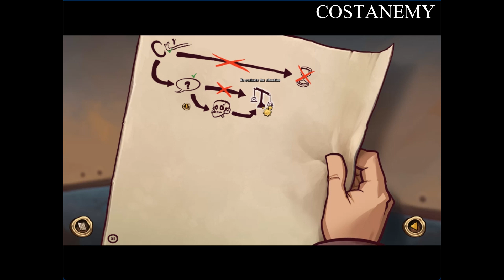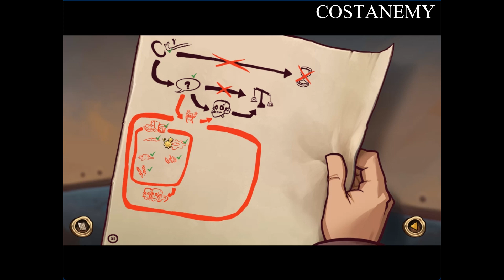Deponia: The Complete Journey - Goodbye Deponia: Episode 20 - Hermes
Welcome to the exciting world of Goodbye Deponia! Join us on a thrilling adventure through the whimsical universe of Deponia, filled with laughter, puzzles, and unforgettable characters.

In this episodic gameplay series, we'll be delving deep into the captivating world of Goodbye Deponia, one part at a time. Each video showcases a different segment of the game's story, allowing you to experience the excitement and charm of Goodbye Deponia in bite-sized chunks.

Filmed in stunning Full HD (1080p) resolution, these videos bring the vibrant landscapes and colorful characters of Goodbye Deponia to life like never before. And with commentary from the game's developer providing unique insights and behind-the-scenes tidbits, you'll gain a deeper appreciation for the creativity and craftsmanship that went into crafting this beloved series.

Join Rufus, our lovably eccentric hero, as he embarks on a series of hilarious misadventures in his quest for adventure and excitement. From navigating through bustling towns to exploring mysterious caves and futuristic laboratories, each episode offers a new and exciting glimpse into the world of Goodbye Deponia.

So sit back, relax, and get ready to immerse yourself in the enchanting world of Goodbye Deponia. Whether you're a longtime fan of the series or new to the world of adventure gaming, these episodic gameplay videos are sure to entertain and delight audiences of all ages. Don't miss out on the fun – tune in to experience the magic of Goodbye Deponia for yourself!